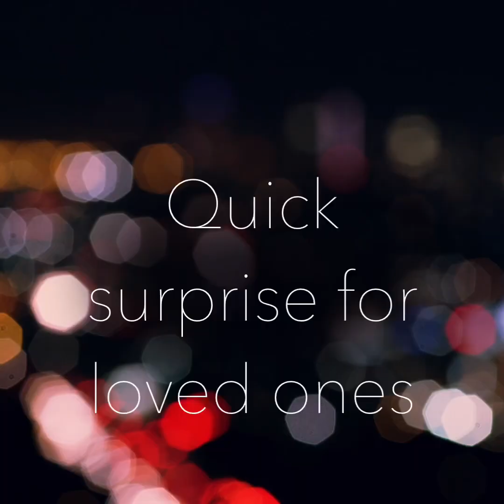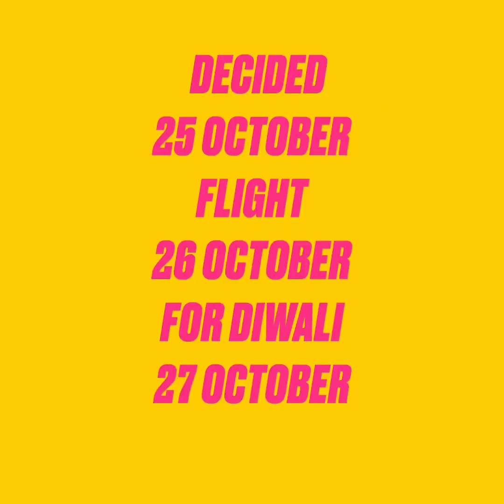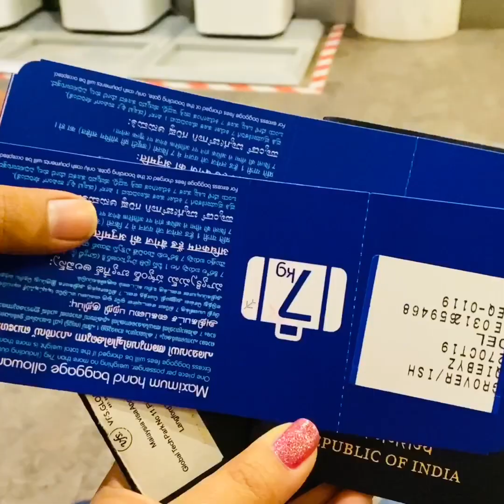Surprise Visit to India for Diwali Celebrations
Hi Guys

This video is our personal experience that we had when we have suddenly planned for quick trip to India.

As we all know that Diwali is big festival in India which is meant to celebrate with family and friends.

Me and Ish both were very sad that this time it’s going to be first time that we will not celebrate Diwali with our family as we reside out of India . So after some conversation one curiosity came in our mind let’s check the price once.
After that whole plan got changed and we decided to go to india and surprise our family.

So this video is about how our family reacted on surprise given by us.

Thanks to INDIGO AIRLINES for letting us celebrate Diwali festival with our family . 😊

Please  don’t mind the quality and resolution of video .